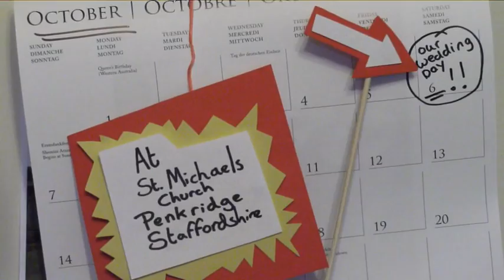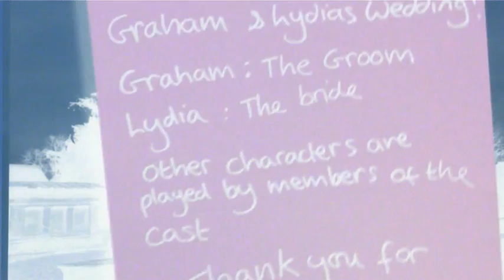Save the date for Graham and Lydias Wedding!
Hi everyone we just wanted to let you all know that we are getting married on the 6th October and we would like you to put a note in your diarys to SAVE THE DATE!!!